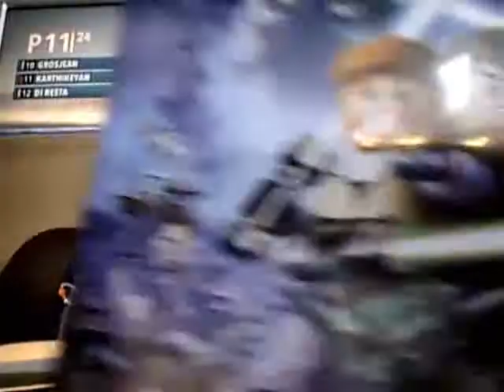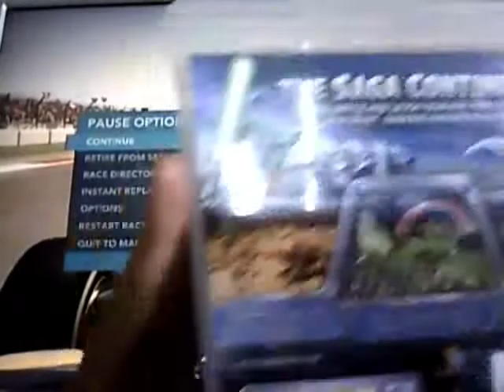F1 2012 Indian Grand Prix Pt2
Where will i come out after the pit stop phase?